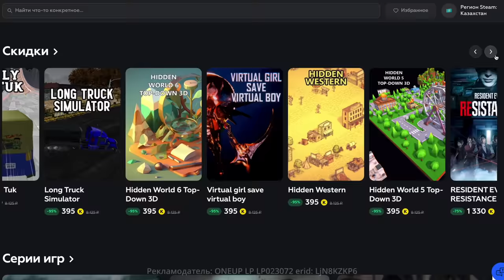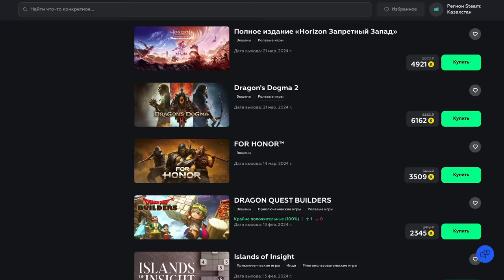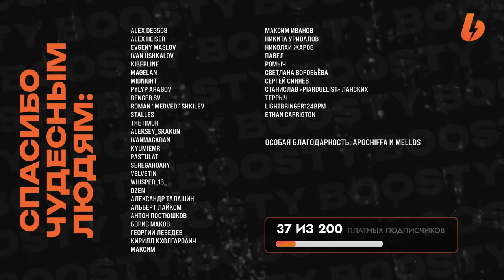ТОП ОРУЖИЯ ДЛЯ PVE В Destiny 2: Финальная Форма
Таймкоды:
00:00 - Важная информация
2:17 - Автомат
3:55 - Пистолет
5:02 - Пулемет
6:11 - Меч
7:18 - Револьвер
8:47 - Лук
10:00 - Гранатомет
11:38 - Снайперка
12:53 - Револьвер
13:35 - Пистолет
11:48 - Лучевка